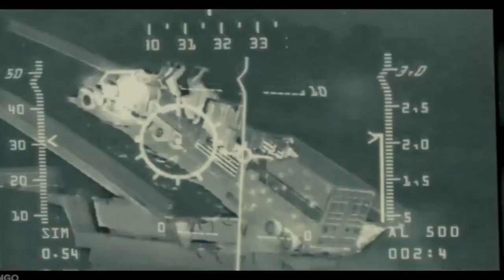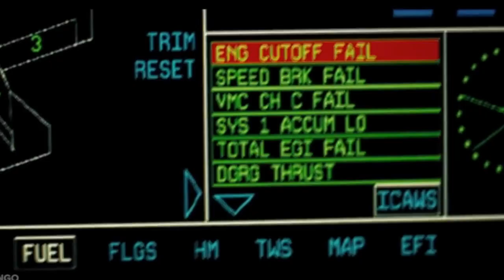🎬 Die Hard 4.0 (2007) | Movie Recap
Genre: Action, Thriller
Director : Len Wiseman
Writers : John Carlin, Roderick Thorp, Mark Bomback
Stars : Bruce Willis, Justin Long, Timothy Olyphant